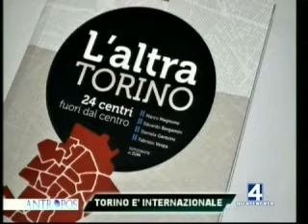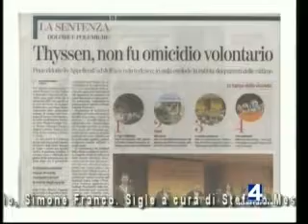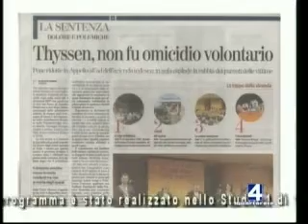FRANCO GIORDANO: TORINO E' INTERNAZIONALE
L'Ambasciatore di Torino Franco Giordano torna ad Antropos ad 1 anno dalla sua nomina.
Intervista di Antonella Frontani (caporedattrice EcoGraffi e v.Pres Film Commission)
Focus del Direttore di EcoGraffi Giorgio Diaferia